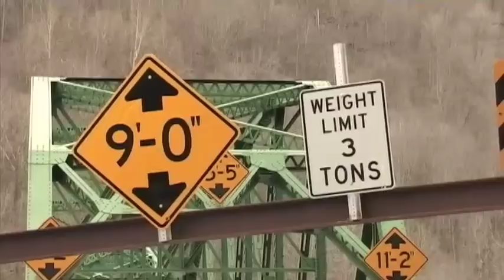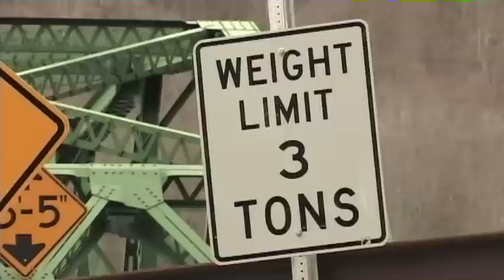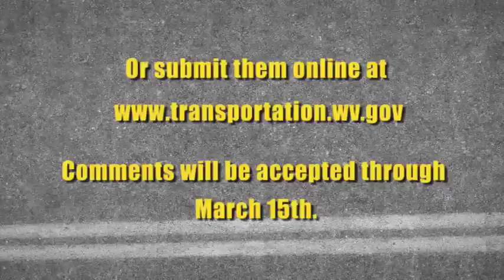Thomas Buford Pugh Memorial Bridge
Safety concerns have lead to some restrictions on the Thomas Buford Pugh Memorial Bridge in Prince, West Virginia. The WV Division of Highways is looking into the possibility of closing the bridge.

Publice Hearing: February 15, 2012 at the Prince Amtrak Station from 3:00 to 6:00 p.m.  There will be no formal meeting.